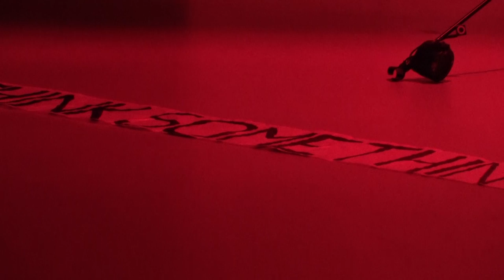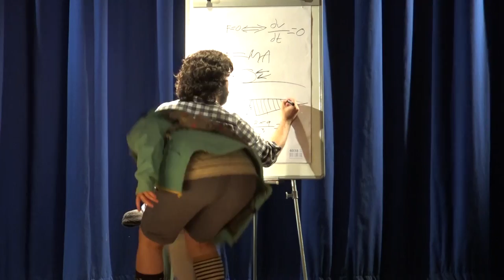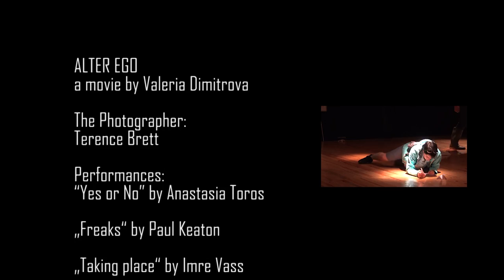ALTER EGO 2018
The forum is an attempt to open a space for a meeting of artists, whose creative searches lie in the field of the so called “alternative theater”.

The project is supported by funding from Ministry of culture and National Science Foundation of Republic of Bulgaria Hungarian Cultural Institute in Sofia.